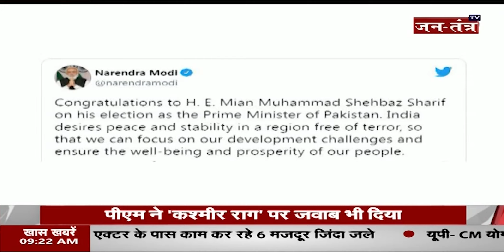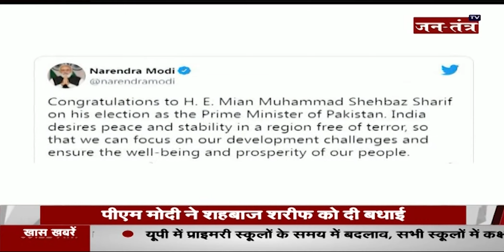PM Modi congratulates Shahbaz Sharif | PM Also Replied On 'Kashmir Raag' | JTV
About Video:
पीएम मोदी ने शाहबाज शरीफ को दी बधाई
पीएम ने 'कश्मीर राग' पर जवाब भी दिया
'आतंक मुक्त शांति चाहता है भारत'

In This Video: PM Modi congratulates Shahbaz Sharif,
PM Modi Replied On Kashmir Raag,
Kashmir Raag,
Shahbaz Sharif,
Pakistan New PM,
Pakistan News,
Pakistan PM News,
Shahbaz Sharif News,
Pakistan Shahbaz Sharif,
Pakistan PM Shahbaz Sharif,